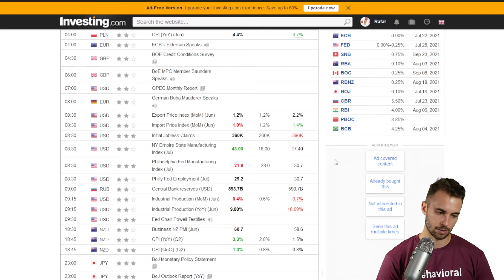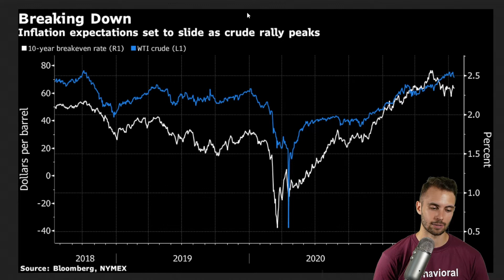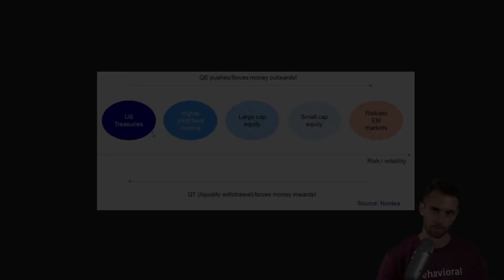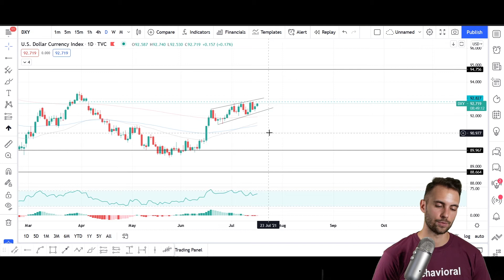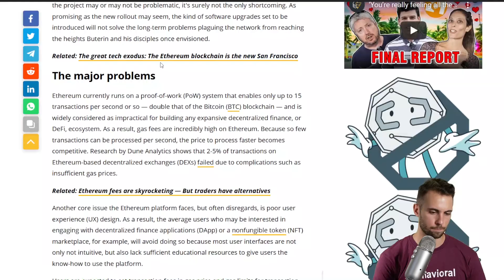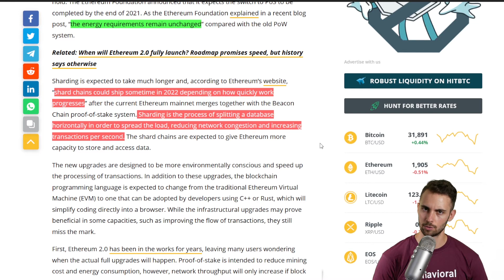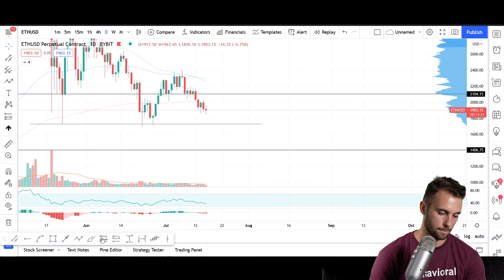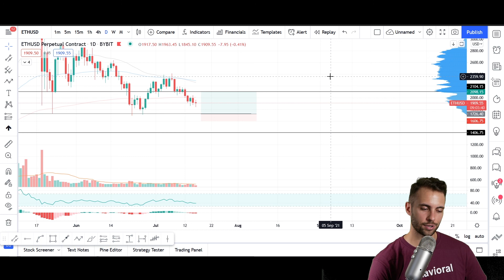What is future ahead of Ethereum? Drop of US Dollar that will be good for the markets? #4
Welcome to the next episode of Blockrevision.

Discussing:
- disruptions of supply chains
- backlog of getting containers
- DXY
- Ethereum EIP
- Possible trade idea